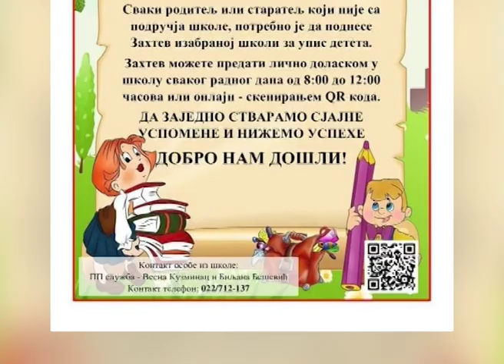Poziv na upis prvaka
U Osnovnoj školi „Sremski front“ u Šidu počela je prijava dece  za upis u prvi razred. Neophodne informacije o tome iznela je  direktorka ove ustanove, Slađana Ljubojević